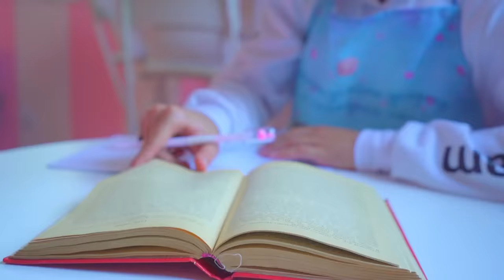MAJORETE BUNNY VS FROGS! Ce majorete vor alege baschetbalistii?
Majorete Broaștele se cățără în mod constant pe jucătorii de baschet! Diana s-a săturat și i-a provocat! Majorete Bunny vs Frogs! Ce majorete vor alege baschetbalistii?